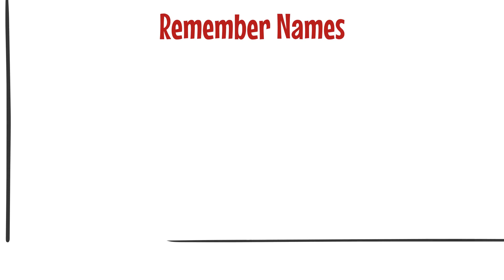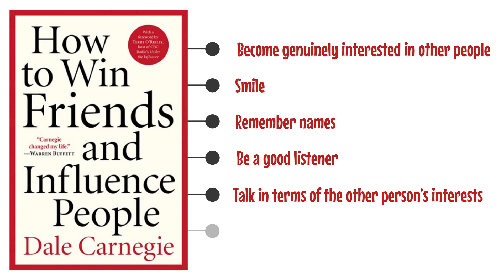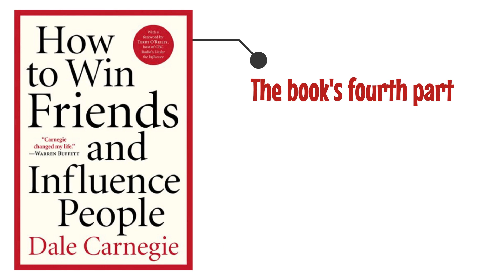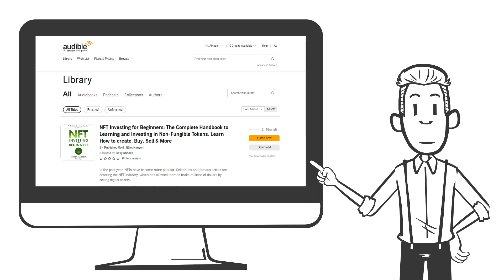How to Win Friends and Influence People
How to Win Friends and Influence People by Dale Carnegie - Book Summary
In this video, we're providing a summary of the book, How to Win Friends and Influence People.

If you're looking to improve your social skills, then you'll want to read this book! In this book, Dale Carnegie teaches you the secrets to being a better friend, lover, and worker.

By following the advice in this book, you'll be able to build better relationships, charm your way out of tight spots, and achieve your goals! If you're looking for a book that will teach you how to be successful in life, then this is the book for you!